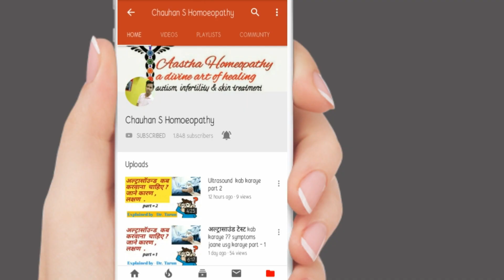peptic ulcer with chest pain | peptic ulcer kya hai | peptic ulcer ka ilaj | DR Tarun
peptic ulcer